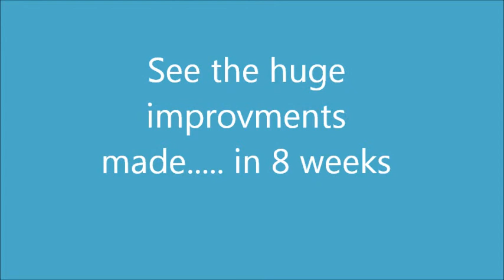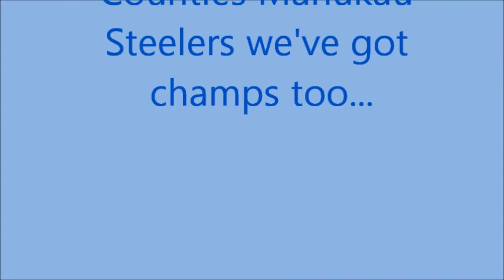T3 2013 R23 Swimming Fulton Swim School Week 8